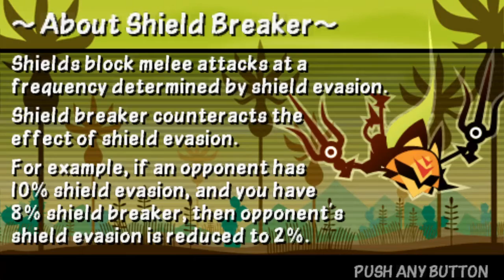PATAPON 3 ,, LONGPLAY ,, PART 14